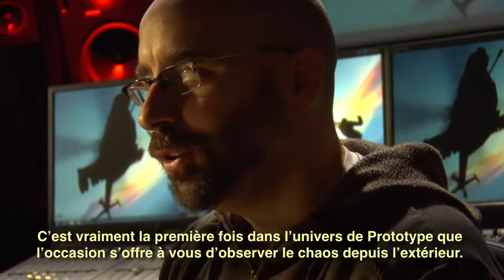Prototype 2 Dev Diary Pack Leader FR PS3 Xbox360